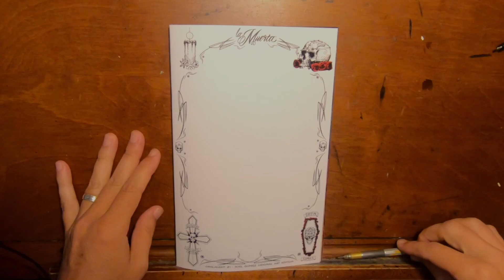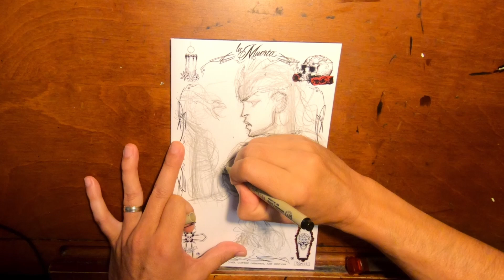Comic Book Artist Joel Gomez Draws A La Muerta Sketch Cover: Snake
Time-lapse Sketch Cover process by comic book artist Joel Gomez. This video features the La Muerta comic book villain Mama Z from Coffin Comics.

Music 'Inside Your Mind'  by Delnova
License thru Artlist -License # 962770

GET CONNECTED!